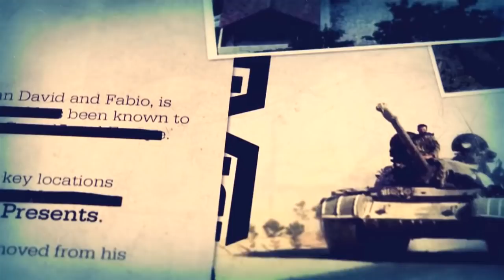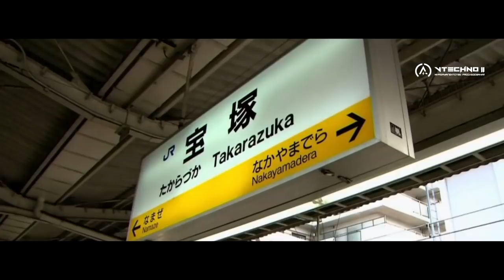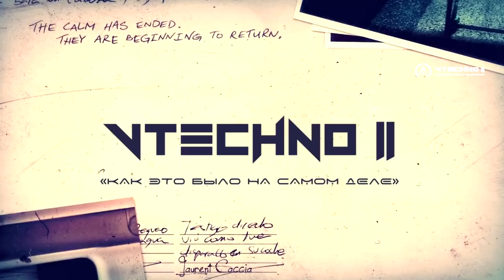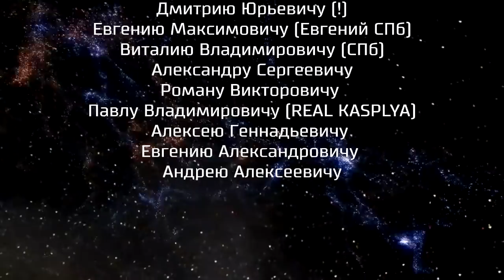КРУПНЕЙШАЯ ЖД АВАРИЯ В ЯПОНИИ - КАК ЭТО БЫЛО НА САМОМ ДЕЛЕ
VTechno II, 2OI8 © IAR VT2 Production, 2OI8 ©
ИнформАгентство Расследований

У нас Вы увидите:
1. Видео по теме: КАК ЭТО БЫЛО НА САМОМ ДЕЛЕ (КЭБНД) - расследование катастроф;
2. Видео-подкасты и видео-Блоги по Вашим заказам;
3. Видео по теме: "НЕОПОЗНАННОЕ (в Науке) и Техно-Эпоха" (NTE);
4. Видео по теме: САМЫЙ ГРУСТНЫЙ ФИЛЬМ (СГФ) - мотивирующие видео, смысл и правда жизни;
5. Видео по теме: "Что, если" (будет, случится);
6. Еще много интересного про Науку катастроф и научно-технических открытий.
8. Рубрика: "Как Это Работает" (КЭР).
7. Железнодорожная тематика (КЭР).

Номер кошелька ЯндексДеньги:
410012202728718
Сбербанк Онлайн: